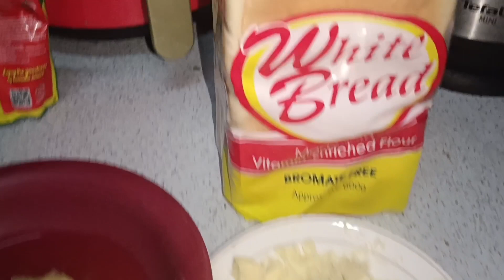easy to make pizza